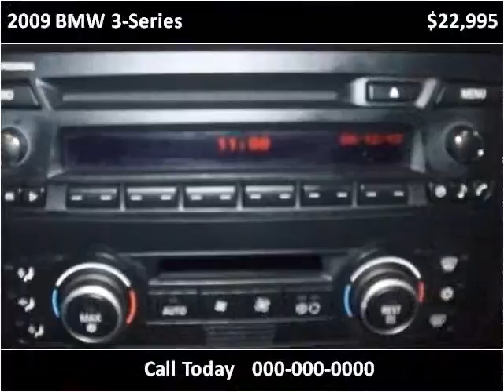2009 BMW 3-Series Used Cars Vancouver BC